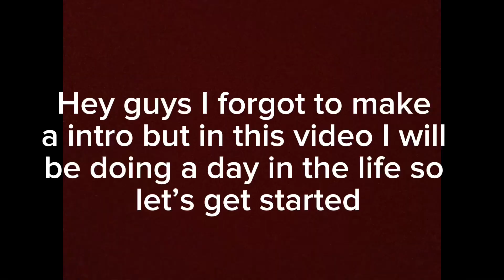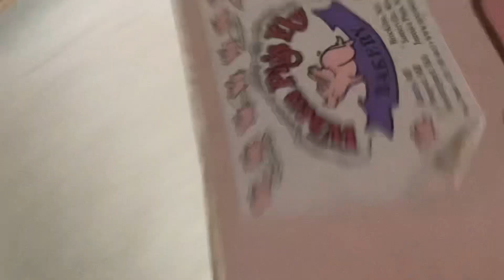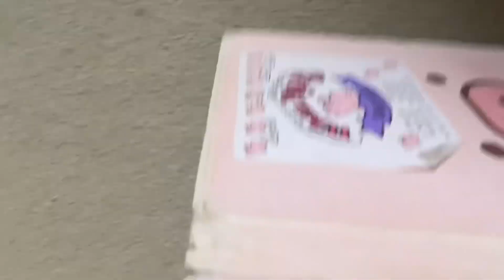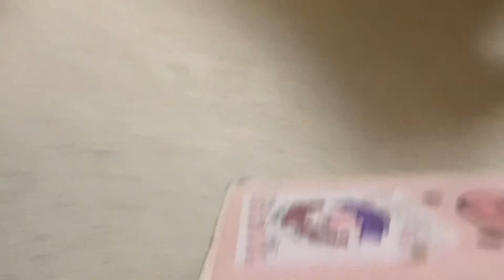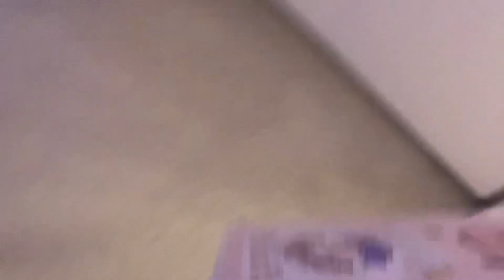Day in the life +hanging out with my friend ￼(flash warning)